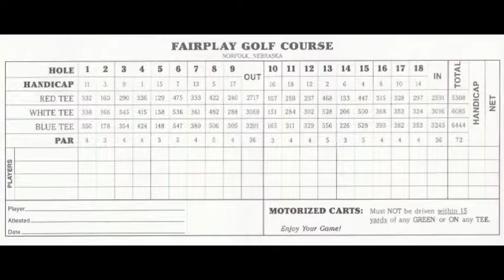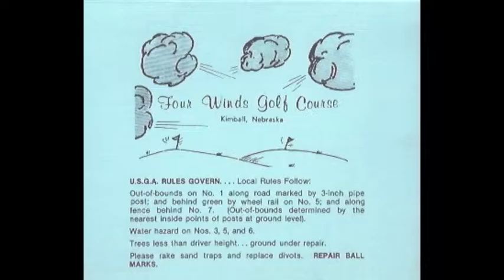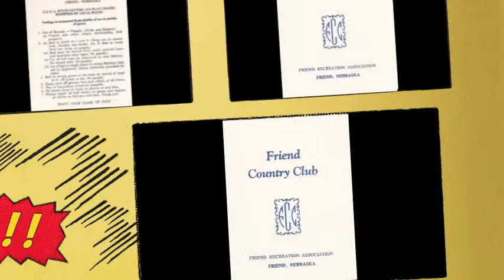Nebraska Golf Scorecards - Set #3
Thirty-seven golf scorecards from Nebraska are featured in this short clip.  Alphabetically they range from Fair Play Golf Association to Friend Country Club.